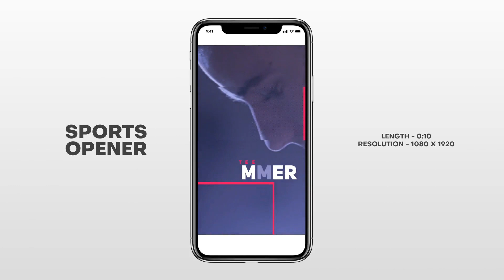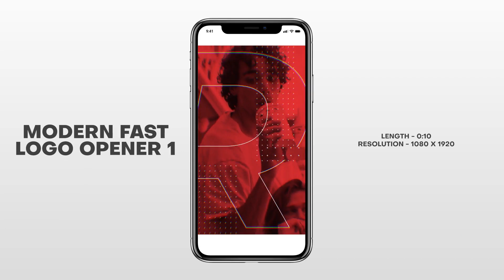Media Digital Instagram Pack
08 Instagram Stories
Videos and Music used in preview are not included
Instagram Stories 1080p
Compatible with After Effects CS5.5 , CS6 , CC , CC 2014 , CC 2015 , CC 2016 , CC 2017 , CC 2018 or CC 2019